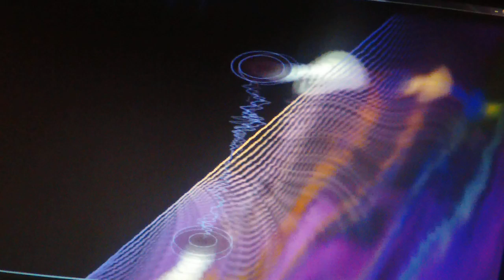"Black Magic Woman #2" on October 11, 1996. (American Rescue)